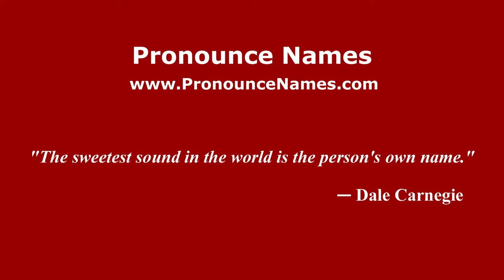How to pronounce Sue Ane Langdon (American English/US) - PronounceNames.com